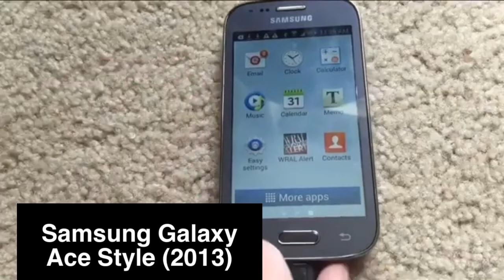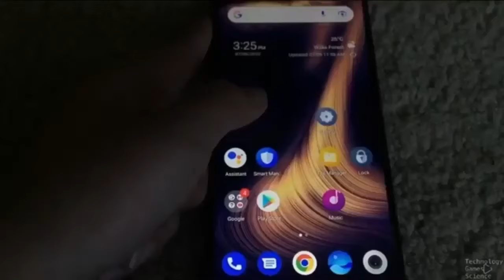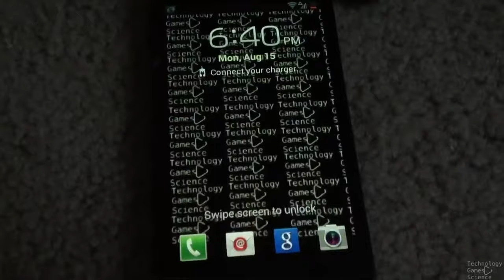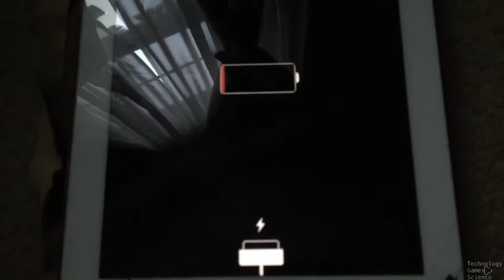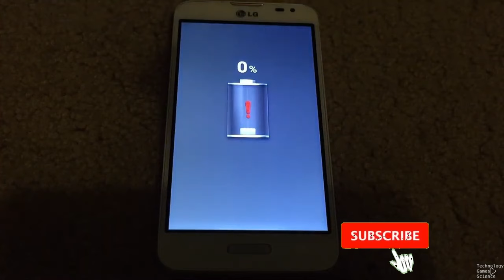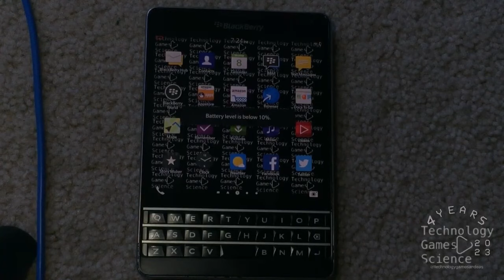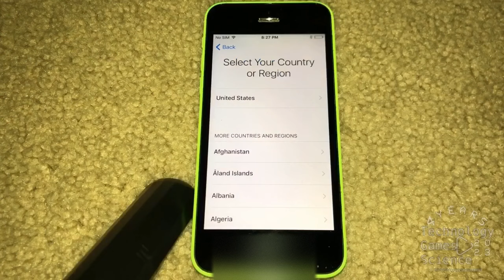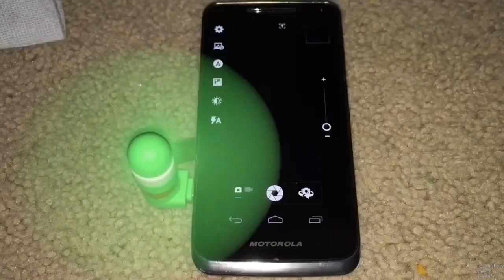Battery Low & Battery Empty Alert Collection 15-Minute Compilation!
*Watch till' the end for a bonus!*

Here's a 15-Minute Compilation of my 4 Battery Empty & Battery Empty Alert collections as of 2023.
This video also remarks some of the clip's mistakes everyone told me in the original videos.

*CREDITS:*

Bonus Music: New Super Mario Bros Wii Overworld Theme

Do NOT steal or reupload ANY of my videos without permission or credit.

TIMESTAMPS:
0:00 - Intro
0:15 - Part 1
3:33 - Part 2
7:41 - Part 3
10:08 - Part 4
13:48 - Outro
14:21 - Bonus!